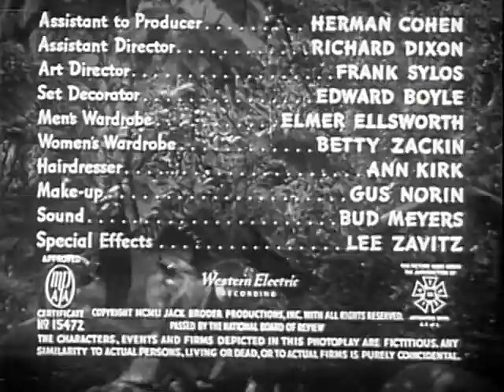Bride of the Gorilla (1951) | HORROR B-movie at its best!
The owner of a plantation in the jungle marries a beautiful woman. Shortly afterward, he is plagued by a strange voodoo curse which transforms him into a gorilla.

Directed by
Curt Siodmak

Writing Credits
Curt Siodmak

Cast
Barbara Payton - Dina Van Gelder
Lon Chaney Jr. - Police Commissioner Taro (as Lon Chaney)
Raymond Burr - Barney Chavez
Tom Conway - Dr. Viet
Paul Cavanagh - Klaas Van Gelder
Gisela Werbisek - Al-Long (as Giselle Werbisek)
Carol Varga - Larina
Paul Maxey - Van Heusen
Woody Strode - Nedo - Policeman
Martin Garralaga - Native
Felippa Rock - Stella Van Heusen
Moyna MacGill - Mme. Van Heusen
Steve Calvert - Gorilla (uncredited)
Art Felix - Native (uncredited)
Augie Gomez - Native (uncredited)
Tony Urchel - Native (uncredited)

Produced by
Jack Broder - producer (uncredited)
Edward Leven - associate producer

Raoul Kraushaar
Mort Glickman (uncredited)

Cinematography by
Charles Van Enger - director of photography

Frank Paul Sylos (as Frank Sylos)

Edward G. Boyle (as Edward Boyle)

Makeup Department
Ann Kirk - hairdresser
Gustaf Norin - makeup artist (as Gus Norin)

Richard Dixon - assistant director

Sound Department
Buddy Myers - sound (as Bud Meyers)

Lee Zavitz - special effects

Elmer Ellsworth - wardrobe: men
Betty Zackin - wardrobe: women

Editorial Department
Francis D. Lyon - editorial supervisor

Additional Crew
Herman Cohen - assistant to producer
Walter De Palma - stand-in: Lon Chaney Jr. (uncredited)
Mike Ireland - stand-in: Tom Conway (uncredited)
Marie Osborne - stand-in: Barbara Peyton (uncredited)
Joe Walls - stand-in Raymond Burr (uncredited)

(IMDB)